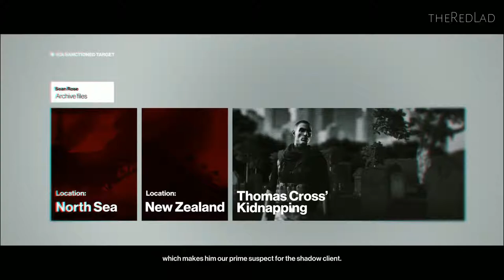Hitman : Freedom Fighters [Mission 8] {Walkthrough/Gameplay}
Hitman
Season 1
Mission 8 : Freedom Fighters
[No Commentary]

IGN Review :

Ratlike cunning, glacial patience, a truly bloodthirsty capacity for improvisation - all definitely components of Hitman 2016's brilliance, but the secret ingredient here may well be just a teeny-weeny dash of class envy. The game's sixth and final downloadable map, a high-tech mountaintop spa in Hokkaido, is my second favourite after the amazing second episode set in Mediterranean beauty-spot Sapienza. The map descends from a surgery overlooking an exquisitely tended Zen garden to a sushi restaurant and, glory of glories, an open-air hot spring where you'll gaze out at prayer lanterns drifting along a distant valley.

I'd love to spend a weekend in a spa like that. I doubt I'll ever have the pleasure, and that's why all of the map's residents need to die so urgently. Striding through crystal-clear water whose warmth I could all too readily imagine, I glanced at the billionaire playboys and power-brokers lounging on the rocks nearby and felt a sense of resentment no cackling villain has ever provoked. Look at you all, you lucky bastards. Look, at you all - happy as pigs in slurry. Well then, let's see if you're still smiling after I set off this landmine in the sauna.

Hitman is a game for the times because it's essentially about taking revenge on the impossibly rich - not just by killing them outright, but by breaching their sanctums, winding your way into their routines, impersonating their most trusted confidantes or protectors and, in general, hollowing their lives out until the final blow comes to seem like an act of mercy. It's not just a question of murder, but dethronement, as you sniff out various bankers, generals, celebs or black market gun-runners at the height of their affluence and bring them rudely crashing earthwards.

The key break from tradition in this, the sixth game in the series, is its episodic release strategy, which has helped developer Io Interactive and Square Enix introduce a new generation of players to the age-old practice of replaying maps to slaughter different targets in ever-more underhand, gruesome or just plain stupid ways. With months to burn between map drops, and a wealth of optional objectives, more challenging "Escalation" hits and player-created Contracts to carry out, there's never been greater reason to dip back into a chapter.

If you're worrying that you've missed something by waiting for this week's on-disc release, however, know that Hitman holds up superbly as a traditional all-in-one package, and remains a tremendous return to form for the series. The maps are larger, busier and, with the possible exception of 2006's Blood Money, more entertaining to abuse than those of previous games - each studded with secret routes, distractions, hazards, disguises and sequences of interactions you might trigger, then gently steer to a lethal conclusion. If each map's greater scale and bustle may daunt, the initial approach is much as it was in previous titles. You fumble your way around the outskirts of restricted areas, searching for outfits (most of which must be "borrowed" from an unconscious bystander) that allow you to enter those areas unchallenged, and gleaning clues about your target's location, activities and weaknesses as you go.

Io has reworked Hitman's social camouflage system following 2012's unwieldy Hitman Absolution - it's a lot less ambiguous, but still capable of surprising you. Optional HUD aids - white markers over heads, and a rising note like a boiling kettle when you're attracting attention - make it easy to spot characters who can see through a particular disguise. Even without them, though, there's a consistency to the world's behaviour that older instalments have occasionally lacked. It makes sense, for example, that a hotel's head of staff would notice that one of her flunkeys has been supplanted by a weird bald guy with eyes of frozen steel, whereas the waiter folding sheets in the laundry might just assume you're a new hire.